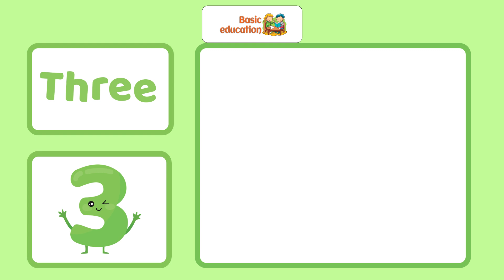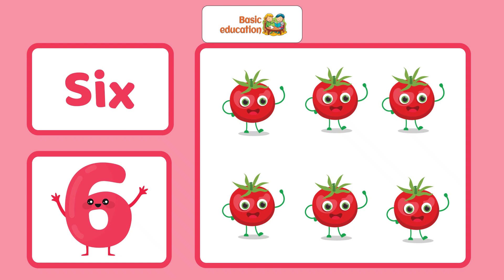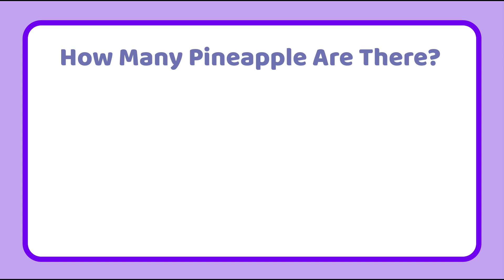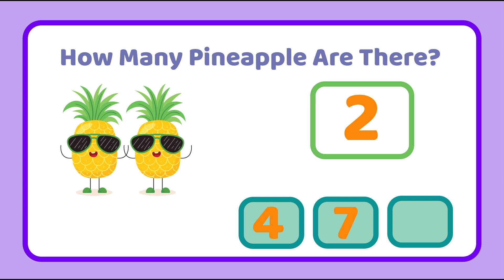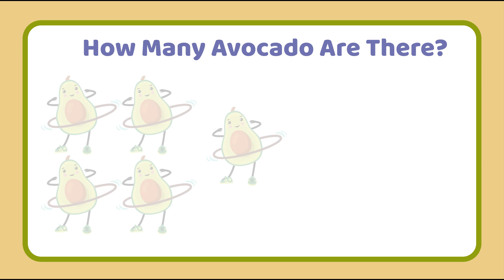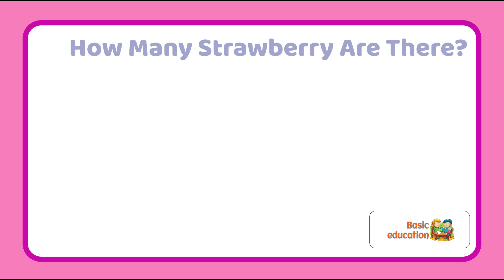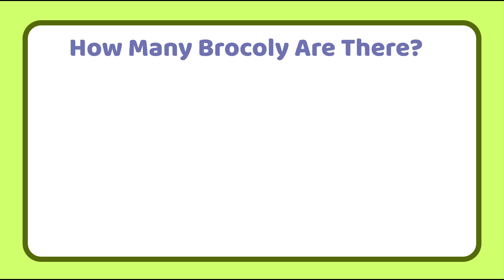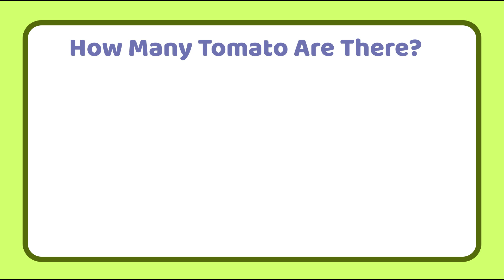Learn Numbers | Number 1 to 10 with Practice Session | Basic Education | Numbers 1 to 10 Fun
Get ready for an exciting journey of numbers and fun in our video, “Learn Numbers | Number 1 to 10 with Practice Session | Basic Education : Numbers 1 to 10 Fun!” Designed for young learners, this engaging video introduces numbers through animals, vegetables, and objects. Watch cute animals, colorful veggies, and everyday things come to life as we learn to count from 1 to 10.

Each number is associated with a special animal, vegetable, or object to make learning interactive and memorable. Join in the fun as we practice counting together with interactive exercises and cheerful animations. It's a great way for kids to strengthen their counting skills while having a blast.

By the end of the video, children will have a solid understanding of numbers 1-10 and be able to count and recognize them with ease. So, whether you're a parent, teacher, or child looking to improve your math skills, this video is the perfect resource for you! Sit back, relax, and let our cute and friendly characters take you on a fun and exciting journey of number learning!

0:00 Introduction
0:19 One (1)– One Apple
0:34 Two (2) – Two Pineapples
0:52 Three (3) – Three Watermelons
1:08 Four (4) – Four mangoes
1:27 Five (5) – Five Donuts
1:46 Six (6) – Six Tomatoes
2:09 Seven (7) – Seven Strawberries
2:31 Eight (8) – Eight Broccolis
2:53 Nine (9) - Nine Ice-cream
3:16 Ten (10) – Ten Avocados
3:36 Practice Session
8:56 End